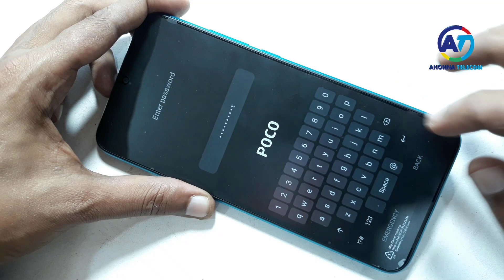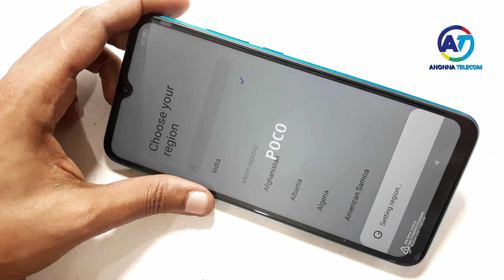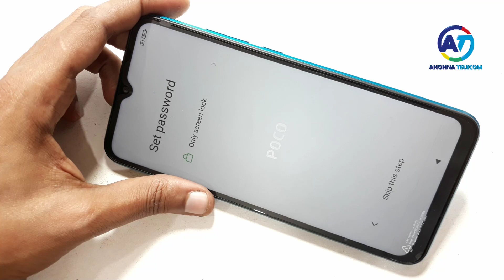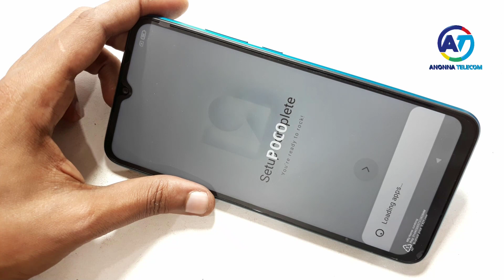Hard Reset Poco M3 Forget Screen Lock Pattern Pin Password Fingerprint Unlock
Poco M3 Hard Reset Forget Pattern Lock Password Unlock Poco M3 Remove Any Screen Lock Pin Pattern Password Fingerprint Lock No Need PC